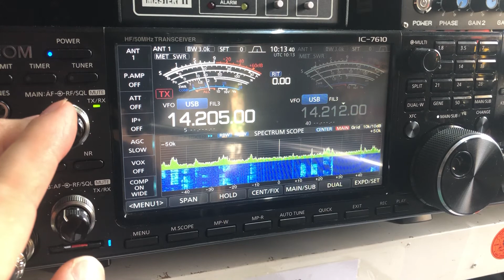SM6EGJ SWEDEN 🇸🇪 INTO TENBY WALES 🏴󠁧󠁢󠁷󠁬󠁳󠁿 20 METRES